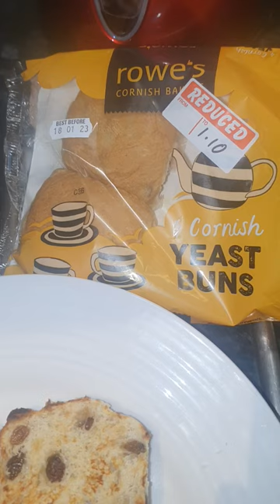Traditional English Cornish Yeast Buns Cakes From My MoneySaving TooGoodToGo Bag How Do You Eat em ?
Traditional English Food Cornish Yeast Buns From My MoneySaving TooGoodToGo app Bag How Do You Eat Them ?

I'm also an actor and play Jarl Gorm in the new Vikings Valhalla on Netflix!

More about my Acting Work

I'm on Instagram as @julianseager

I'm on Twitter as @julianseager too !

I'm happy to help you back In some way..just ask :)